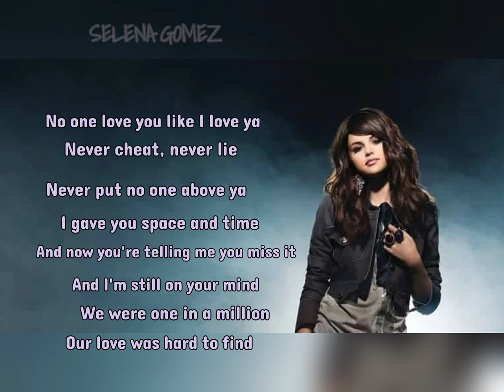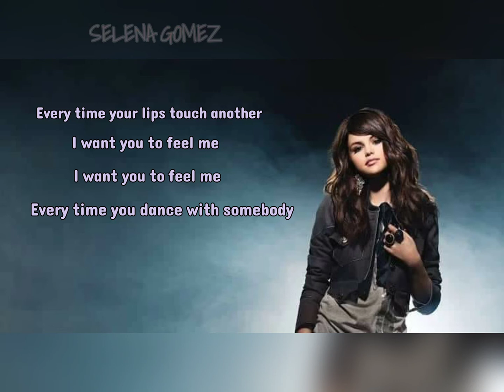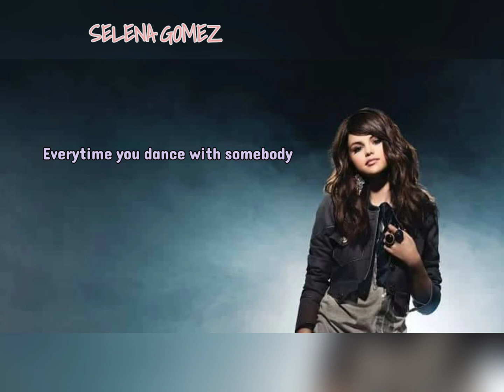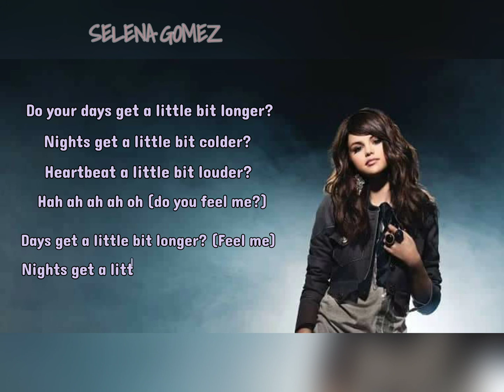FEEL ME (lyrics) by Selena Gomez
Song title: Feel Me

Also one of my fave song from Selena Gomez.

All audios used, images ang effects are of free to use.